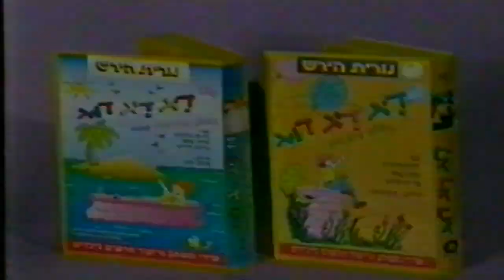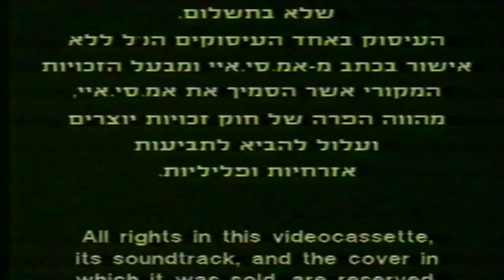מקבץ פרסומות מתוך הקלטת שירים וסיפורים על אצבעות 1995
הפרסומות שישנן במקבץ הן:

0:02 - פרסומת לקלטות "דיג דיג דוג" ו"עוד דיג דיג דוג"
3:19 - פרסומת לקלטת "עולם קטן"
5:07 - מעדן גמדים תות שטראוס (שירה: חני נחמיאס)
6:07 - מעדן גמדים בננה שטראוס עם נדיה רוזנברג (שירה: חני נחמיאס)